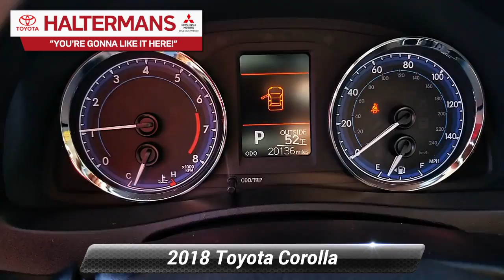Used 2018 Toyota Corolla LE, East Stroudsburg, PA 43163A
CARFAX One-Owner.Odometer is 5739 miles below market average!2018 Corolla Toyota LEGREAT ON GAS!!, GREAT PRICE!!, ACT FAST!!, Manufacturer Warranty Remaining, Touch Screen, Rear View Camera, Bluetooth, USB/Aux/MP3 Connection, Active Cruise Control, Distance pacing cruise control: Dynamic Radar Cruise Control, Heated door mirrors.1.8L I4 DOHC Dual VVT-i FWD CVT Black Sand PearlYou're Gonna Like It Here at Halterman's Toyota Mitsubishi!! With the Halterman's Advantage, our Pre-Owned vehicles come with Peace of Mind and the following benefits: - Paint-less Dent Repair for 1 Year - Windshield Stars / Chips / Cracks fixed for 1 Year - Tire & Wheel Repair for 1 Year - Free PA State Inspections for LIFE for every vehicle you own!!28/36 City/Highway MPGAwards:* 2018 KBB.com Best Resale Value Awards * 2018 KBB.com 10 Most Awarded BrandsOur team at Halterman's Auto welcomes you to our online home! We have a strong & committed sales staff with many years of experience satisfying our customers' needs in the Poconos & surrounding areas. Located in East Stroudsburg, PA, we service Monroe and Pike counties with convenient access from Scranton, Wilkes-Barre, Hazleton & Warren County, NJ. We will help you find the right vehicle to fit your needs. Feel free to browse our inventory online and request more information about our new or used vehicles.

[RLVID:951:7133032a1cf76f1c:6bbab56ca17ee09d:1]